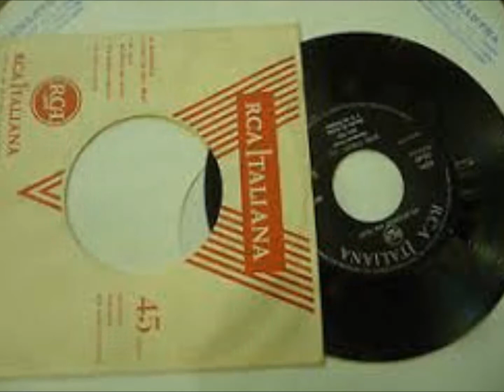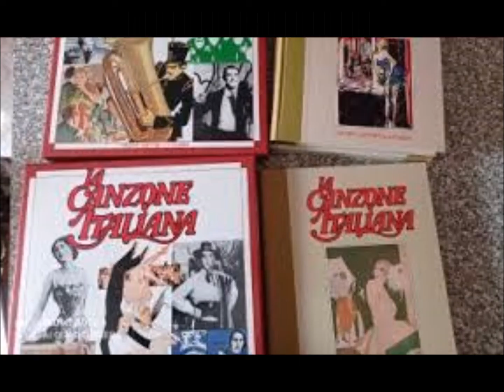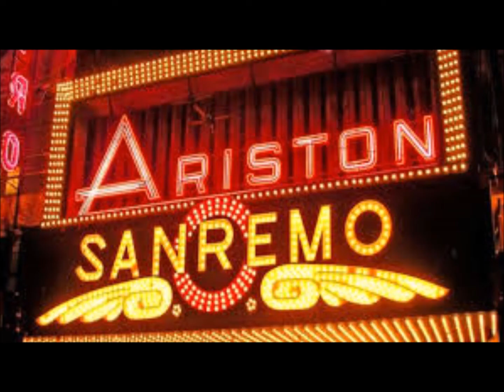GIURO DI AMARTI COSI'. C.Minotti